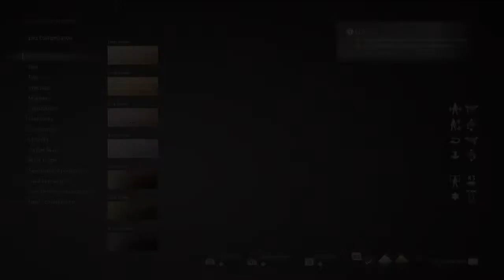Anime girl in bath robe laying down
No description needed just anime